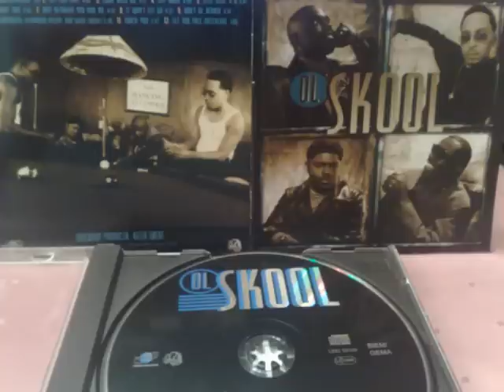Ol Skool - Without You